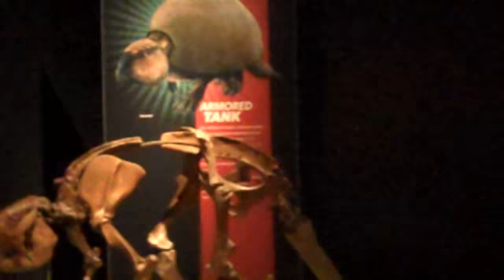Favorite Parts of the Extreme Mammals Exhibit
Extreme Mammals at the AMNH